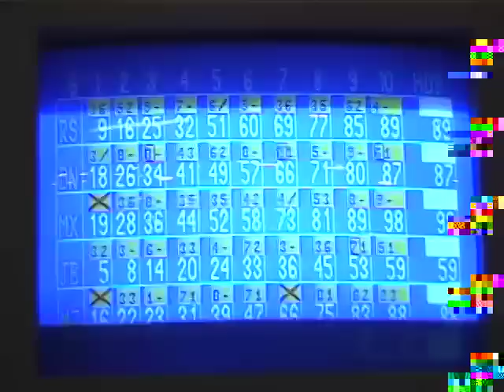Bowling at Crestview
A friend of mine and I took our kids bowling one Saturday.

Shot in 2001 (to my best recollection), this was the first video I edited on iMovie.

It took me seven years to post this. Unfortunately the tape is starting to show it's age. Please bear with it.